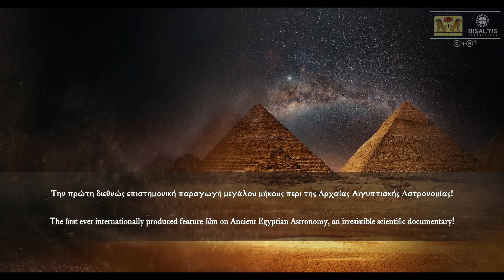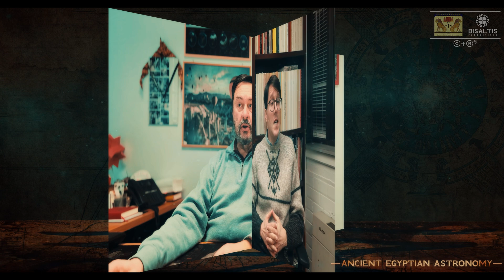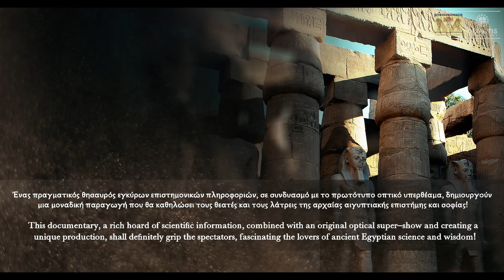ANCIENT EGYPT ASTRONOMY - ΑΡΧΑΙΑ ΑΙΓΥΠΤΙΑΚΗ ΑΣΤΡΟΝΟΜΙΑ (ΤRAILER#1)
H ΑΝΑΖΗΤΗΣΗ ΤΗΣ ΑΘΑΝΑΣΙΑΣ ΥΠΟ ΤΟ ΕΝΑΣΤΡΟ ΣΤΕΡΕΩΜΑ ΤΩΝ ΘΕΩΝ - QUEST FOR IMMORTALITY UNDER THE STARRY FIRMAMENT OF GODS
Το ΕΛΛΗΝΙΚΟΝ ΙΝΣΤΙΤΟΥΤΟΝ ΑΙΓΥΠΤΙΟΛΟΓΙΑΣ και το @BISALTIS  με ιδιαίτερη χαρά, παρουσιάζουν την πρώτη διεθνώς επιστημονική παραγωγή μεγάλου μήκους περι της Aρχαίας Αιγυπτιακής Aστρονομίας! Στην ταινία μελετάται με έγκυρο, επιστημονικό, αλλά και κατανοητό τρόπο η ανάπτυξη και η εξέλιξη της Αστρονομίας στην αρχαία χώρα των φαραώ, ενώ η όλη παραγωγή, η οποία ετέθη υπό την Αιγίδα της Διεθνούς Αστρονομικής Ενώσεως (IAU), διανθίζεται από συνεντεύξεις 11 κορυφαίων Επιστημόνων [Αστροφυσικών, (Αρχαιο)Αστρονόμων, αλλά και Αιγυπτιολόγων] από διάφορες χώρες του Κόσμου. Ένας πραγματικός θησαυρός εγκύρων επιστημονικών πληροφοριών, σε συνδυασμό με το πρωτότυπο οπτικό υπερθέαμα, δημιουργούν μια μοναδική παραγωγή που θα καθηλώσει τους/τις θεατές και τους/τις λάτρεις της αρχαίας αιγυπτιακής επιστήμης και σοφίας!

The HELLENIC INSTITUTE OF EGYPTOLOGY and BISALTIS PRODUCTIONS are delighted to present the first ever internationally produced feature film  on Ancient Egyptian Astronomy, an irresistible scientific documentary! In this film, the development and evolution of Astronomy in the ancient land of pharaohs is presented with an authoritative, scientific, but also easily understandable way, while the whole production —that has been put under the Auspices of the International Astronomical Union (IAU)— is enriched with interviews from 11 international scholars [Astrophysicists, (Archaeo)Astronomers, but also Egyptologists], all of them top–names in these disciplines, from all over the World. This documentary, a rich hoard of scientific information, combined with an original optical super–show and creating a unique production, shall definitely grip the spectators, fascinating the lovers of ancient Egyptian science and wisdom!